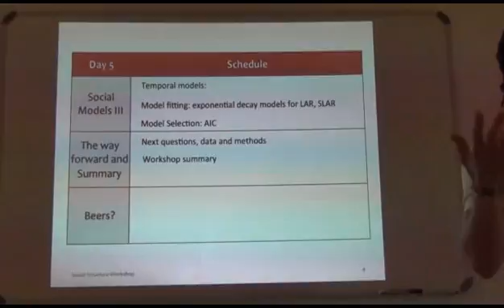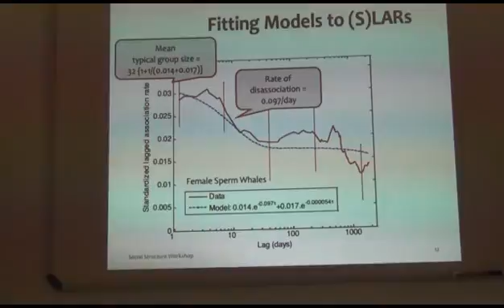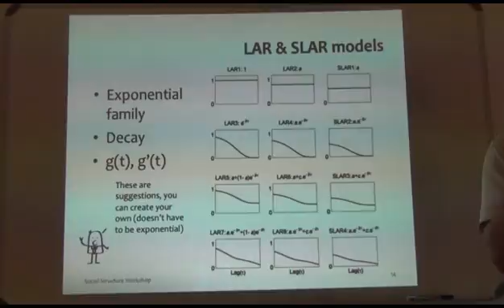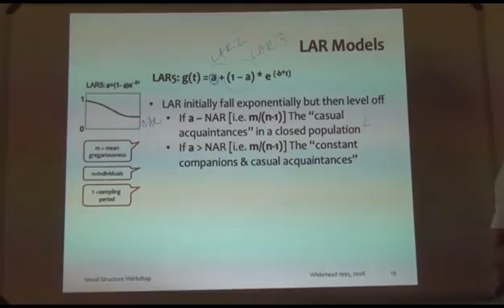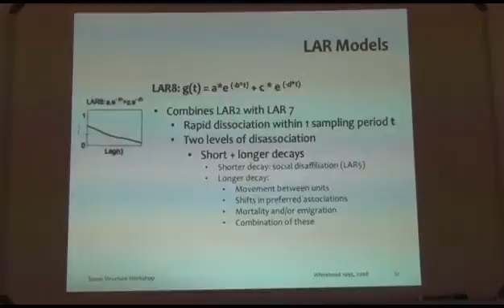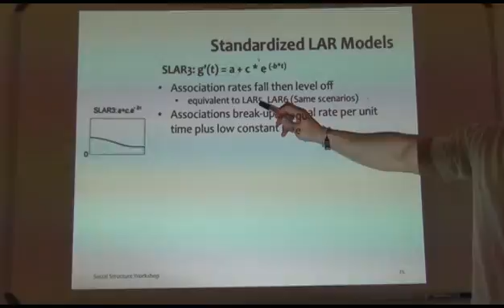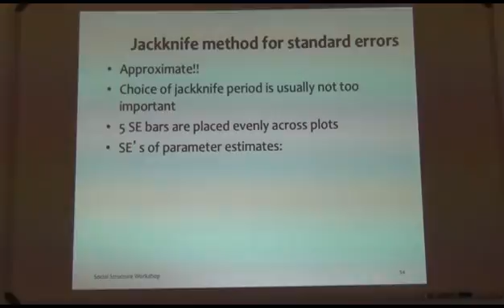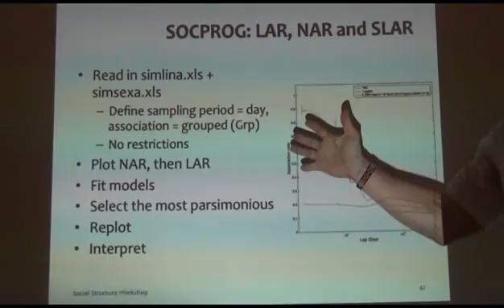Cantor 5-1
Workshop on social network analysis on movement data